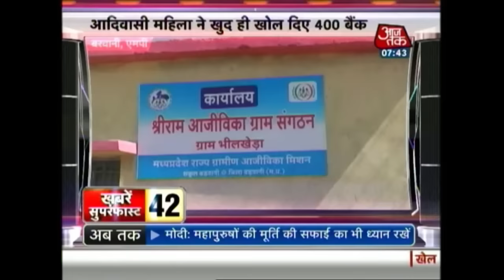Khabare Superfast: February 1st, 2016 | 7 AM